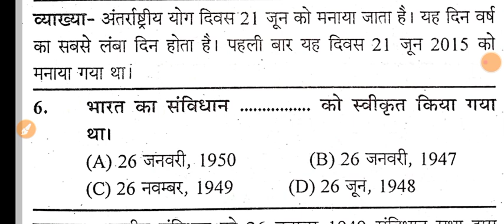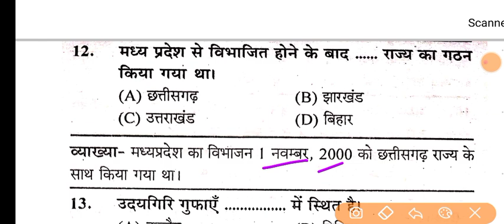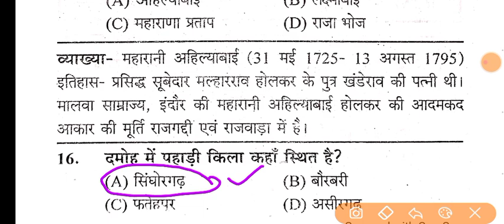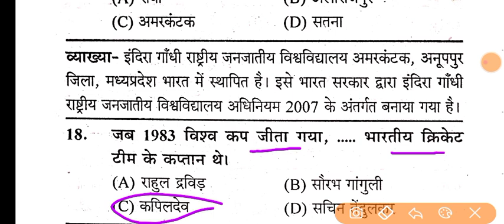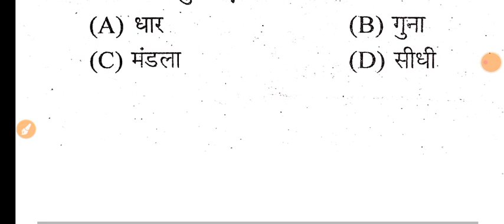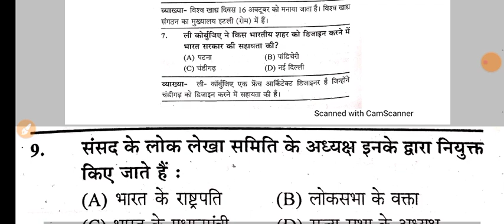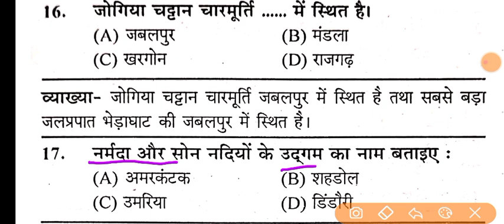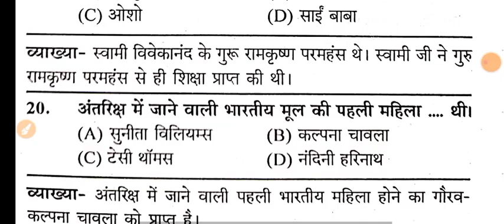Jail Prahari 11 Dec. Exam Analysis and Review || Jail Prahari 11 Dec. Questions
◆ आप सभी क्लासेस के PDF डाउनलोड कर सकते हैं।
◆ साथ ही साथ आप Study Material भी डाउनलोड कर सकते हैं।

हमारा व्हाट्सऐप नं. 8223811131       (Join Group for Notes PDF)

हमारा फेसबुक पेज Tez Education India Pvt. Ltd.